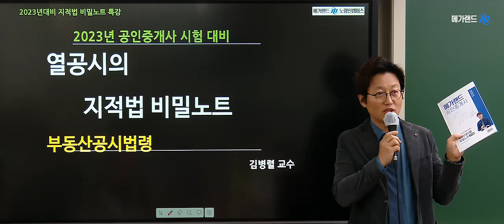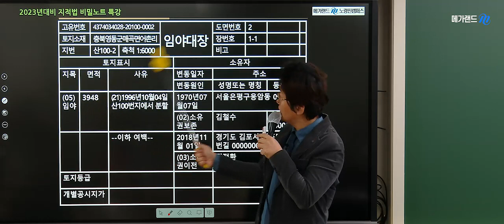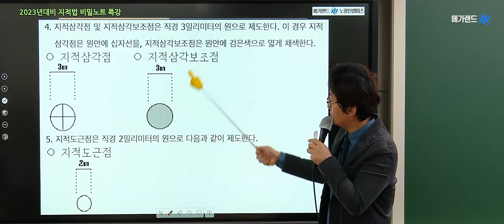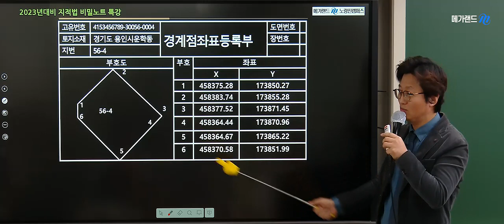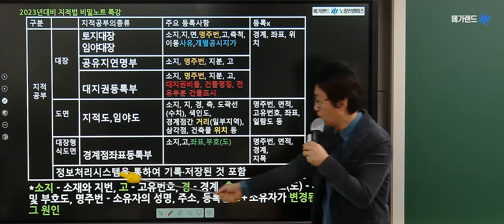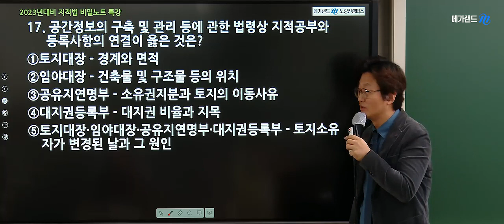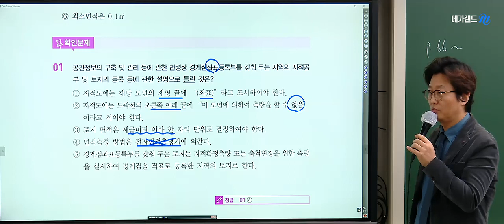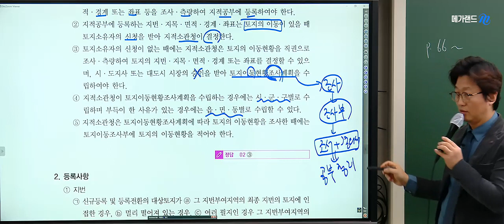[부동산공시법 김병렬] 2023 하루완성 1-Day 테마특강_1강 무료맛보기_메가랜드 공인중개사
가장 핵심적인 내용만, 하루만에 끝
최고의 교수진이 고른 가장 효율적인 방법으로!

★메가랜드 하루완성 1-DAY 테마특강★

7월, 본격적인 문풀이 시작되기 전에,
과목별 꼭 정리해야하는 테마를
메가랜드 최고의 교수진이 골랐다!

테마별, 단 하루!에 정리하고 문풀 자신감 UP!하세요!

★ 공시법의 구원자 김병렬교수님의 PICK
지적법 비밀노트 특강

지금 메가랜드 홈페이지에서 만나보세요!

# 4월 한정 오픈 기념 이벤트
하루완성 1-DAY 테마특강 친구에게 추천하고
베스킨라빈스, 2023 메가랜드 정규PASS 받자!

▶ [메가랜드] 하루완성 1-DAY 테마특강 자세히보기

메가랜드!